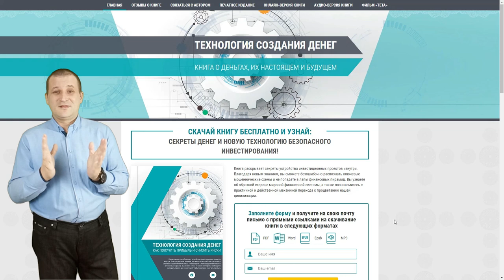Раскрыт секрет технологии создания денег Скачай книгу бесплатно и получи бонус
Хочешь узнать тайну создания денег, изменить свою жизнь и создать настоящий источник пассивного дохода? Значит, это тот самый пост, который нужно прочитать до конца! Для тебя доступно бесплатное скачивание книги “Технология создания денег”, которая помогла изменить свою жизнь тысячам людям, в том числе и мне. Скачай книгу , сделай репост этой записи, а я тебе расскажу, как получить $30 в ПОДАРОК! Напиши мне в личные сообщения.